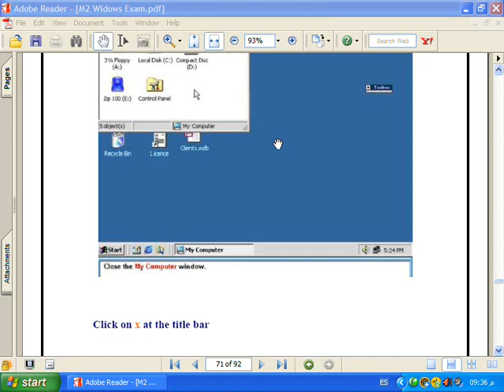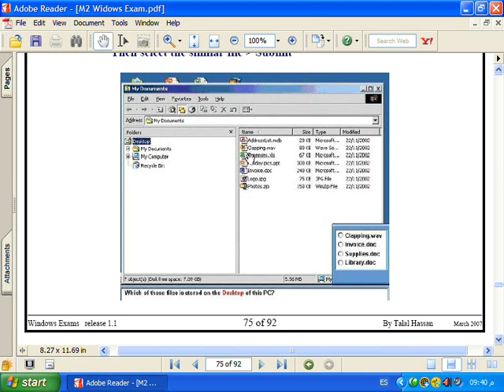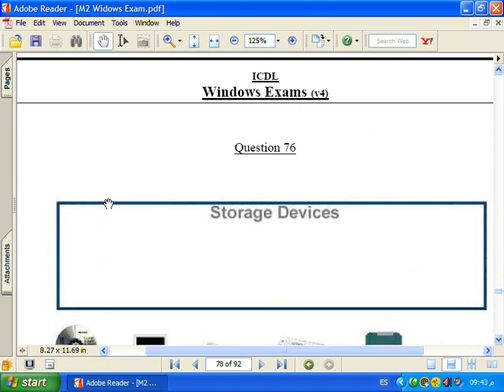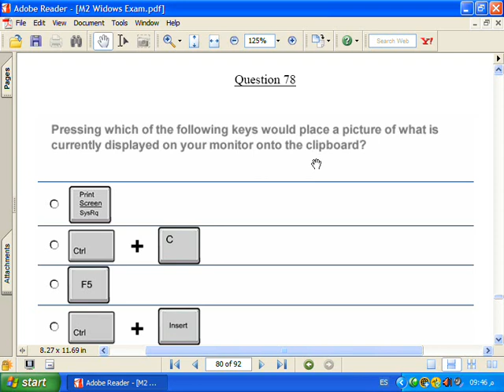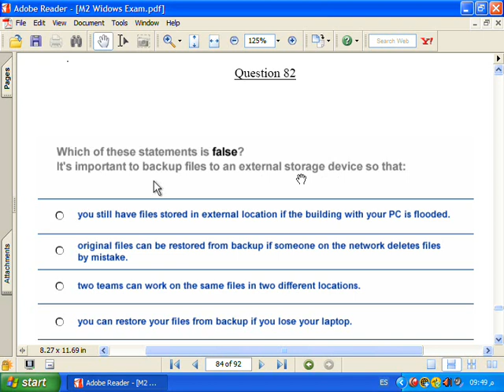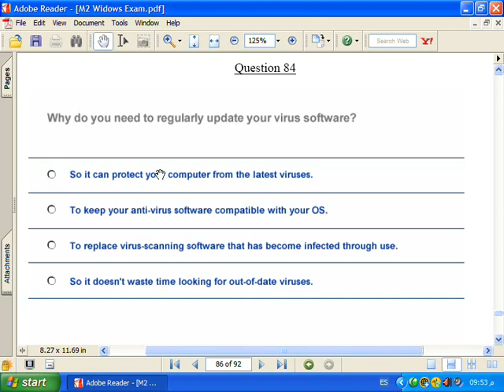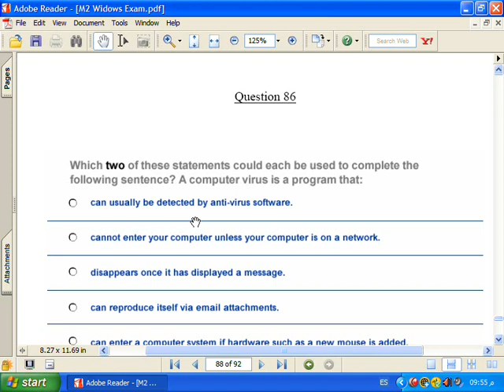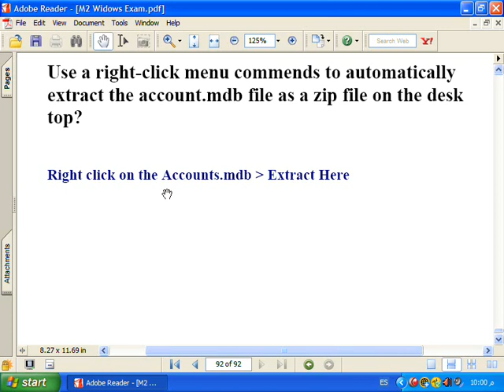شرح تعليم icdl حل أسئلة الامتحان شرح تعليم الويندوز الفقرة رقم 6